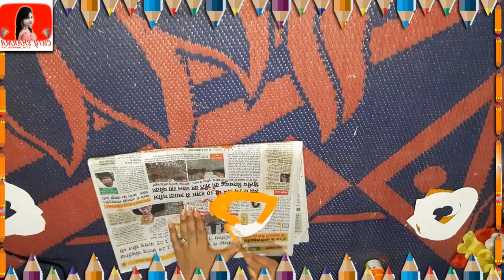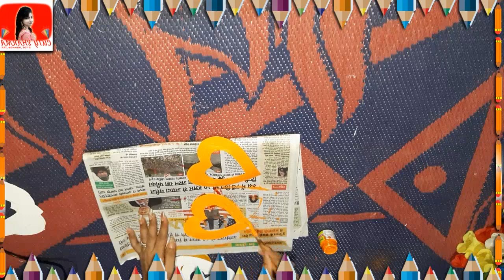Wall hanging Showpiece Making at Home | DIY Home Decor Craft || Handmade Wall Decoration Design Idea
Hello i am Jyoti Sharma,

Wall hanging Showpiece Making at Home | DIY Home Decor Craft || Handmade Wall Decoration Design Ides

Amazing home decro ideas, simple and very easy wall hanging crafts ideas, Home decor ideas,
decoration ideas,
room decor,
living room decor,
modern living room decor ideas,
best out of waste craft,
diwali art work,
large art work,
cardboard crafts,
wall art,
art and craft ideas,
diy crafts to decorate your room,
hand craft,

Keep Watching.